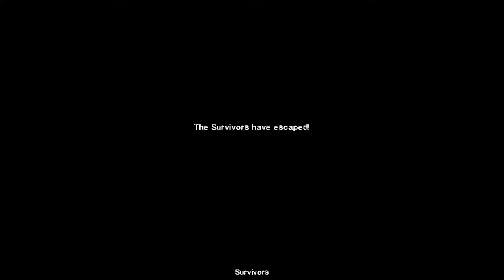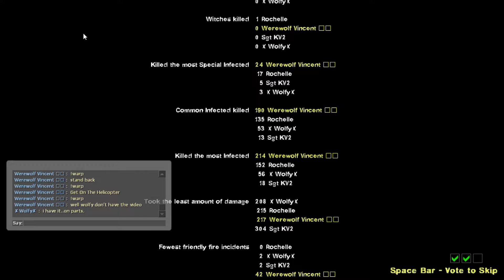Left 4 Dead 2 Frigid (Ft. ✘Wolfy✘)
Playable Character:
Nick - Me
Rochelle - Herself
Coach - Himself
Ellis - ✘Wolfy✘